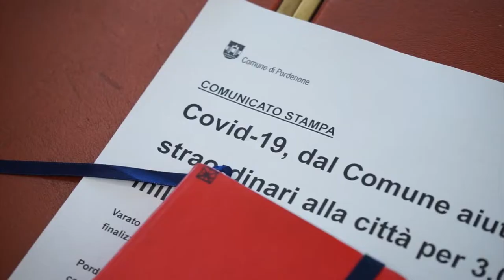Rimborsi scuolabus comunali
Il Comune di Pordenone rimborserà nei prossimi giorni chi aveva pagato lo scuolabus senza usufruirne a causa del lock-down. Gli interessati hanno già ricevuto dal comune la richiesta dell'Iban per l'accredito diretto degli importi. Il rimborso diretto per studenti e lavoratori che non hanno potuto usufruire degli abbonamenti al servizio di trasporto pubblico, previsto da Comune e Atap, non è consentito dalle normative statali.